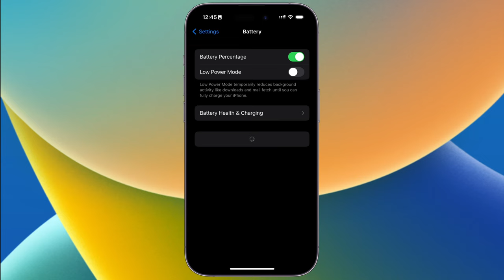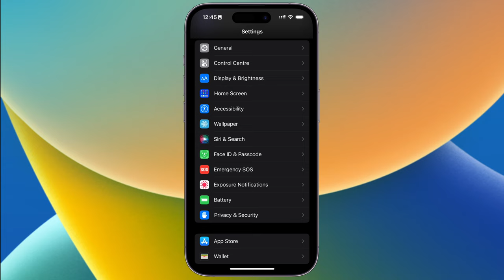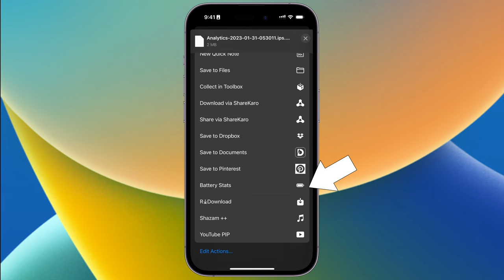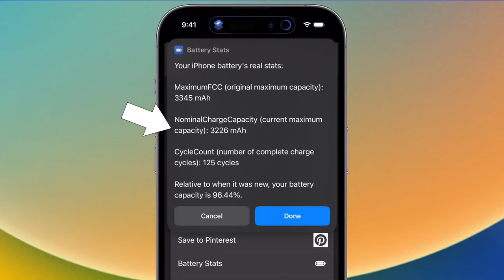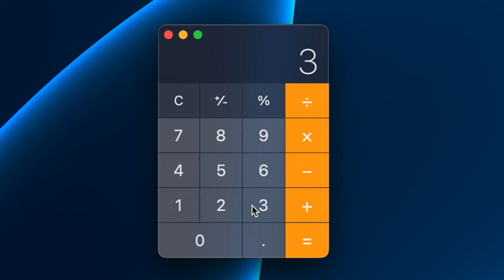How to Check the REAL Battery Health of your iPhone in Hindi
Are you curious about the actual battery health of your iPhone? In this Hindi tutorial, discover how to check the real battery health of your device, including tips on how to maintain your battery's longevity. With easy-to-follow steps, you can learn how to monitor your battery health and optimize your phone's performance. Watch the tutorial now and take control of your iPhone's battery!